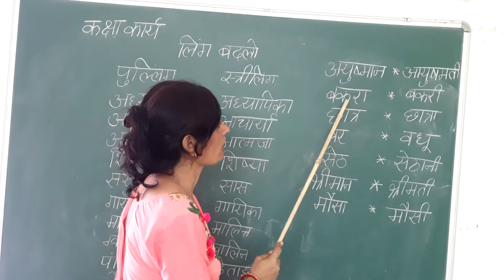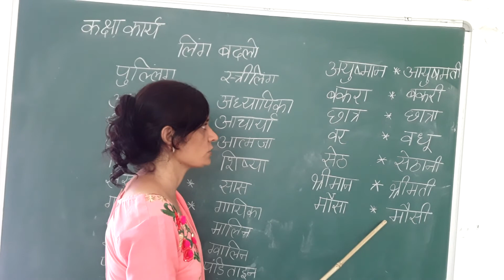लिंग बदलो लिखो ।